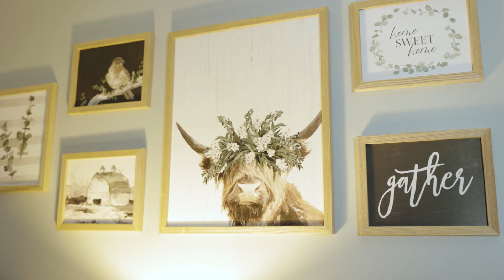Diane Quinceañera Highlights